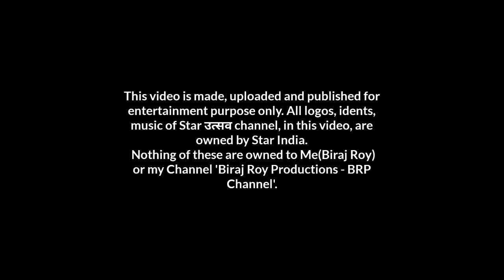Star Utsav Channel Ident History [2004 - 2020]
1) This video has no negative impact on the
them)
2)This video is also for Educational, Entertainment & Archive purposes Only.
3. All Idents/Logo videos of their respective owners are merged in this video because i (BRP Television Owner) want to show the journey of Viewers favourite tv channels in INDIA and across the Television of World from beginning to present or end.

Check out my online shop on AMAZON which is created by me (Biraj Roy). Please check out now👇👇👇👇👇👇👇👇👇👇

You are watching the channel Ident history of Star उत्सव(Utsav) from 2004 to 2020.

All Idents of channel, Star उत्सव(Utsav), merged in this video, are owned to Star India Private Limited. None of these Idents, in this video, are owned to me(Biraj Roy) or my channel 'Biraj Roy Productions-BRP Channel.

SOURCES:-
Dynamite (Vimeo)
Jinhoo Kim Jinwook

© Credit: Zee Media Corporation Limited